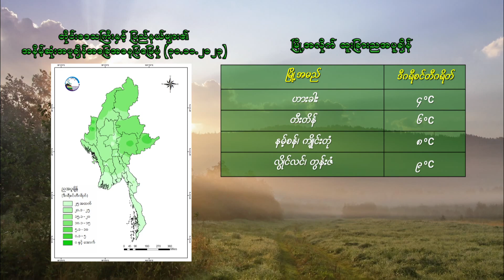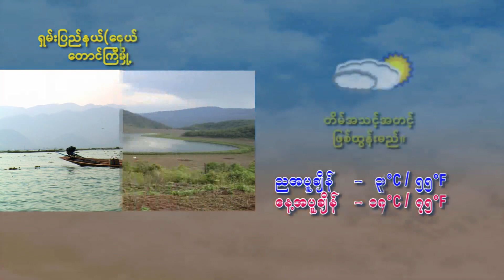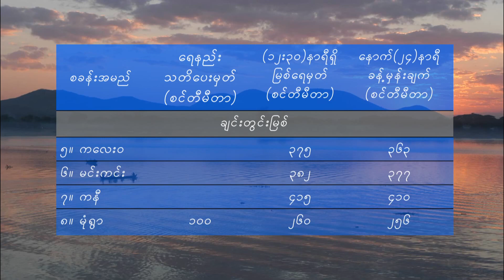ตรงนั้นคือหน้าที่ ตรงนี้คือหัวใจ - มนต์แคน แก่นคูน (เวอร์ชั่น บัลลังก์ ทับทิมแดง)